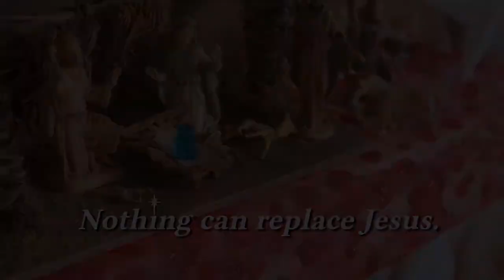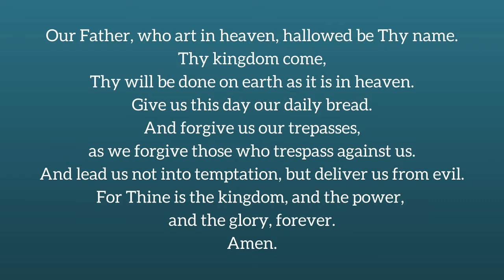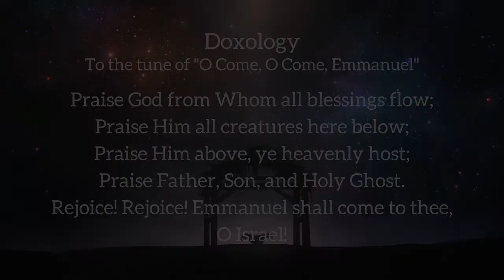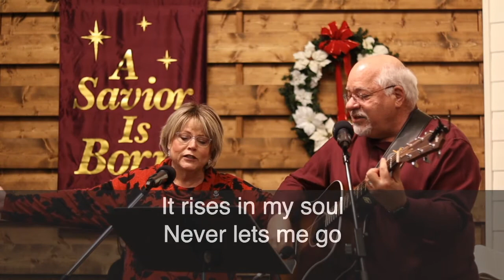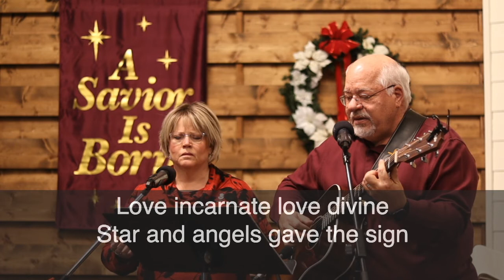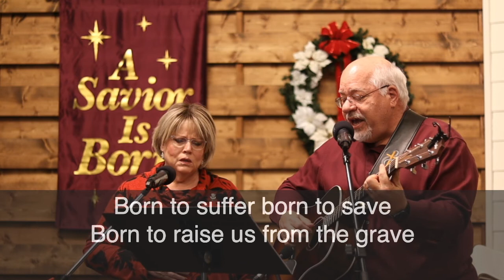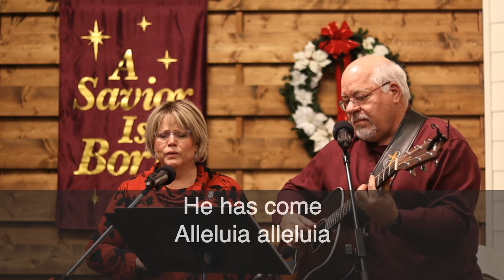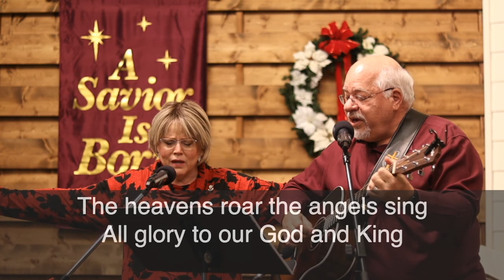Worship - Children and Heirs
This is the Sunday morning worship service of The Fount for Dec 27, 2020.